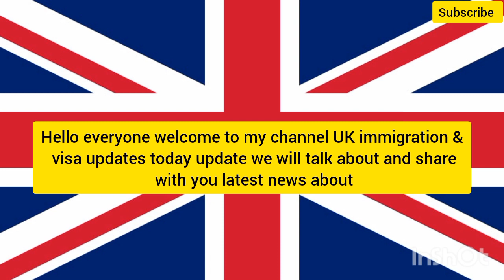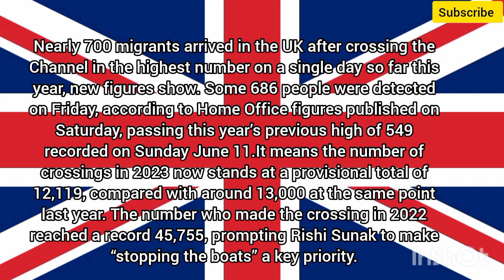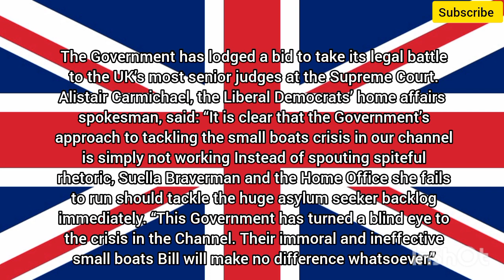Today New Update: Uk Home Office Important Update Published For UK Illegal Migrants|UK News